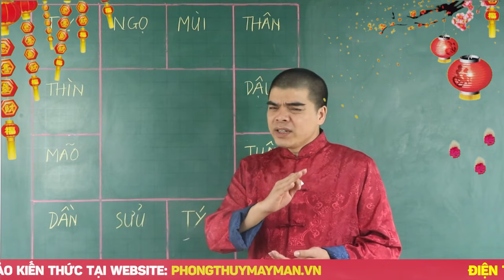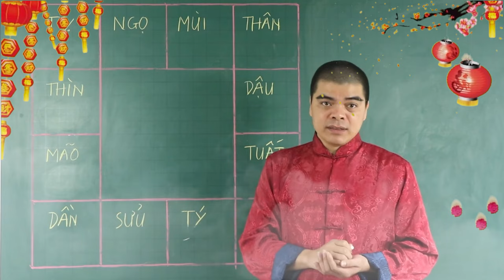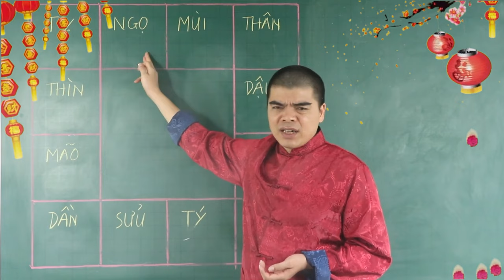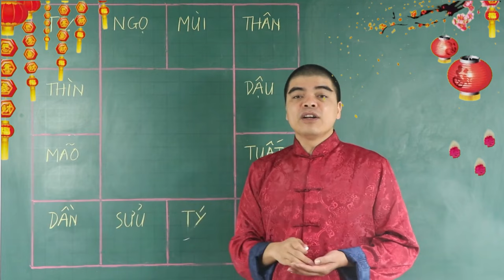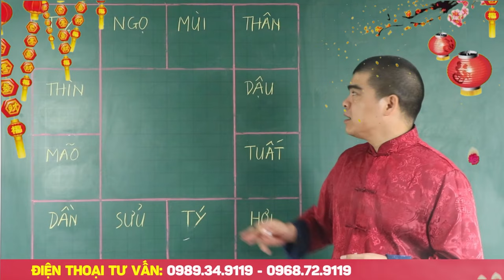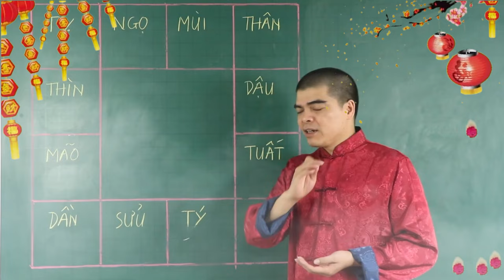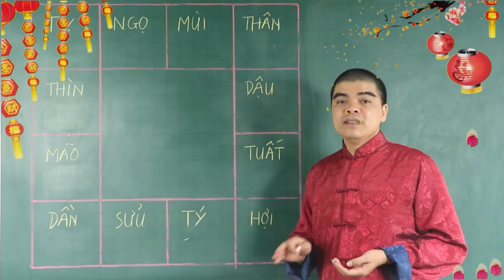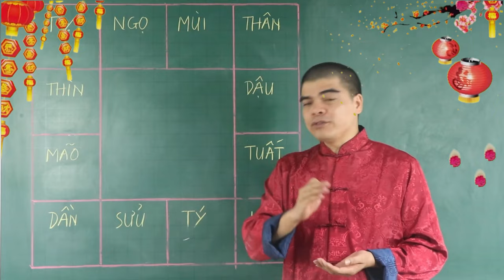Nhà có người sinh vào ĐÚNG 3 GIỜ VÀNG này cả GIA ĐÌNH đều hưởng PHÚ QUÝ TÀI LỘC TIỀN BẠC CHẤT ĐỐNG